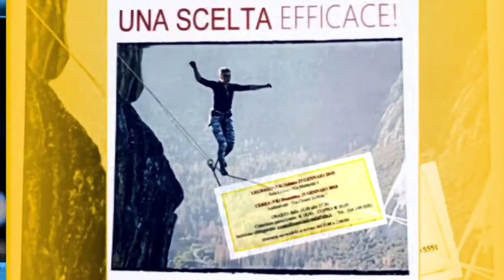Carlo Lesma Talent Tour 2018 - Barbarano Vicentino (VI)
La Compagnia Viaggia e Magna (e Bevi) in collaborazione con Carlo Lesma Presentano

01 Luglio 2018 Il Viaggio Interiore - Tappa di Bsrbarsno Vocentino (VI)
Talent Tour 2017/18
Location: Barbaranp Vicentino (VI)
Relatori Carlo Lesma; autore del Libro Scopri il tuo talento e cambia la tua vita e Silvia De Zotti

Dopo Fiumicino, Trieste, Legnago, Nettuno, Fiumicino, Chiasso, Torino, Alghero, Milano ,Augusta (SR), Rimini, Mesocco-Svizzera, Perugia; Cermenate (CO); Barbarano Vicentino (VI)

Made by B&D Production a company by La Compagnia Viaggia & Magna (e Bevi)